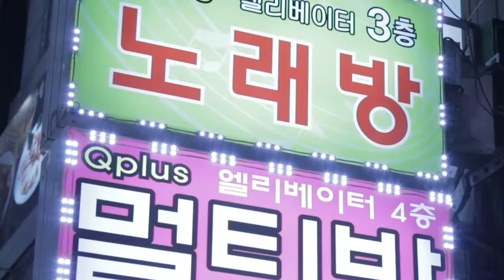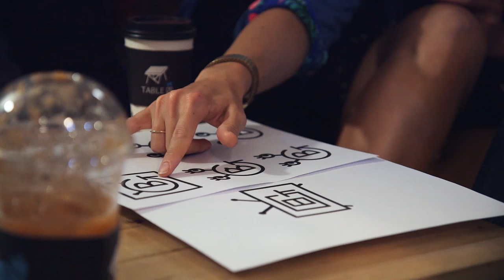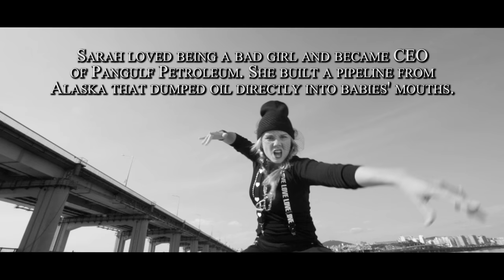SONG VOYAGE // South Korea // Episode 2 //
Next Episode of SONG VOYAGE - Wednesday Jan. 11th! // The Gregory Brothers set off on a journey around the world to write songs with local musicians. Their second stop is South Korea, where they have to save the entire world from robots. Get all our songs for $2 a month

//SONG VOYAGE Created by Portal A and the Gregory Brothers

Starring the Gregory Brothers: Andrew Gregory, Evan Gregory, Michael Gregory, Sarah Gregory

Featured Artist: LeeSA
Featuring: Doobu, Yuongkyu

Executive Producers: Nate Houghteling, Kai Hasson, Evan Bregman, Zach Blume, and the Gregory Brothers

Directed by: Dan Eckman
Written by: Jeremy Weiner, Lee Ellenberg
Original Song by: The Gregory Brothers ft. LeeSA

Produced by Portal A
Co-Producers: The Gregory Brothers
Line Producer: Jeff Winkler
Associate Producers: Jenny Leaf, Brendan Nahmias
Consulting Producers: Meggie McFadden, D.C. Pierson

Director of Photography: Graham Sheldon
B-Cam/Sound/Swing: Rin Ehlers

Editor: Jeff Striker, Brad Allen Wilde
Assistant Editor: Jake Keller

Visual Effects Artist: Tanner Merrill
Graphics and Title Artist: Tess Hannel, Jake Keller

Special Thanks: Seon Kwon Hwang, Kwang Hwan Seo